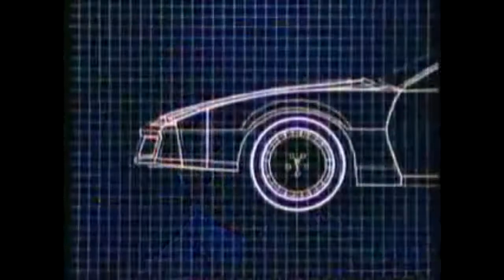COSMIC CYCLER - Night Vibes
From COSMIC CYCLER - C
Available now on digital and cassettes
Cassettes are distributed by Gorgeous Lights